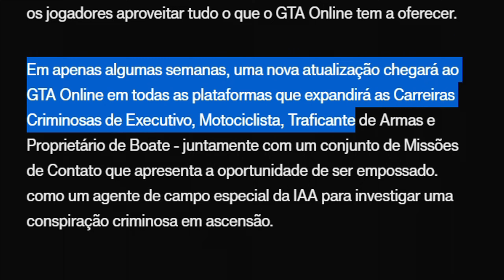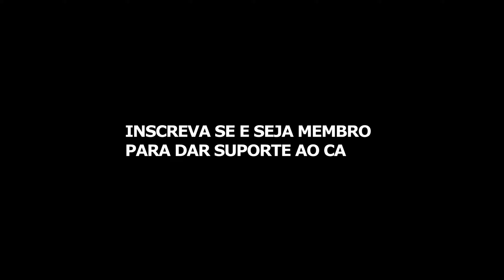O Fim Da Opressor MK2 | 2018 - 2022